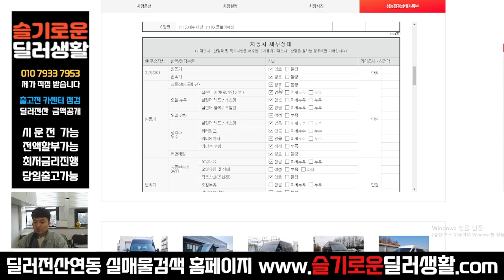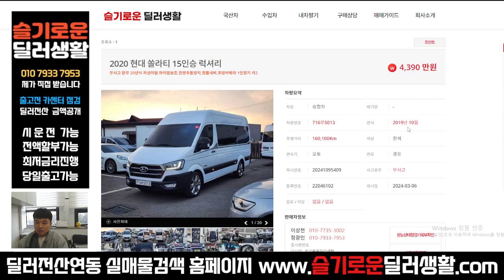(실매물중고차) 4390만원 쏠라티15인승 럭셔리 (5013)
상호명: 슬기로운딜러생활
주소: 수원시 권선구 권선로 341 오토컬렉션 215호
사원증번호: GC23-01214
사원 성명: 정광민
사원 연락처: 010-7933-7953 (((==여기로 문의 주세요!!

감사합니다